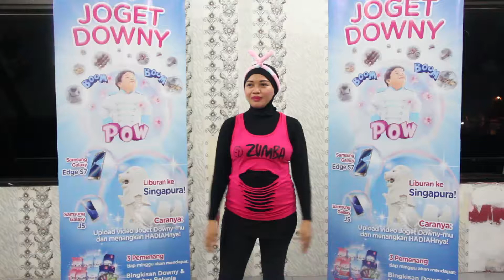Downy Boom Boom Pow - Joget Downy Jakarta - 035 Ibu Dian